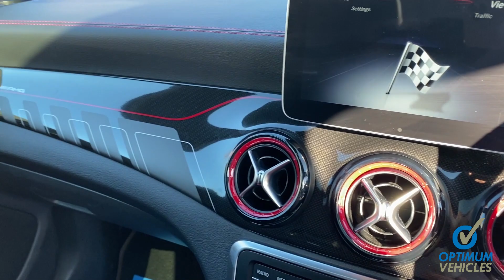Mercedes-Benz CLA Class 2.0 CLA45 AMG Night Edition (Plus) Coupe SpdS DCT 4MATIC